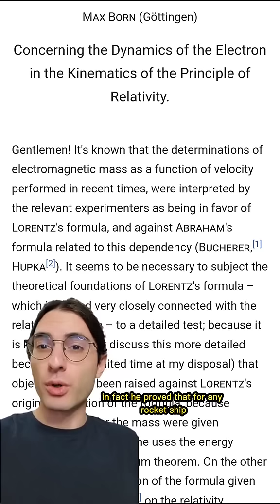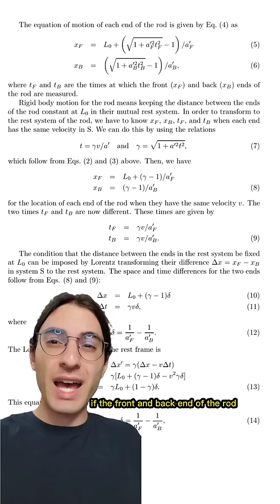The upper limit on acceleration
By the way, rigidity here is defined as maintaining shape *in it's rest frame,* not in the frame of the stationary observer - length contraction still happens in that frame.